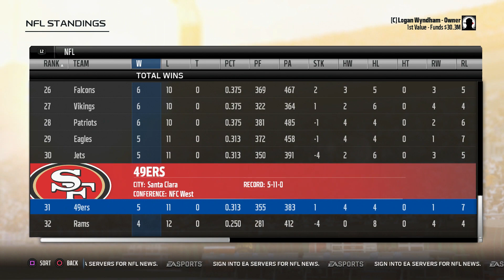Madden 18 Fantasy Franchise GM On The PS5 - EP19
Madden NFL 18 is an American football sports video game based on the National Football League, developed and published by EA Sports for PlayStation 4 and Xbox One. The 29th installment of the Madden NFL series, the game features New England Patriots quarterback Tom Brady on the cover, the second straight year a Patriots player has had the distinction, following tight end Rob Gronkowski.

It was released worldwide on August 25, 2017, while those who pre-ordered the "G.O.A.T. Edition" were able to play it three days earlier and access their copy on August 22, 2017. It is the first game of the series since Madden NFL 2006 not to be released on both PlayStation 3 and Xbox 360, and also the first game in the main series to be available on only two platforms since Madden NFL '94.